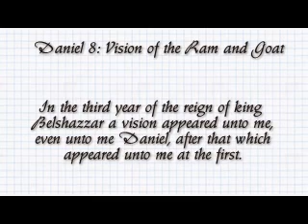Daniel 8: Vision of the Ram and Goat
and listen to the teachings and guidance of God and Jesus Christ contained in the Holy Scriptures - Bible - for natural and spiritual life.